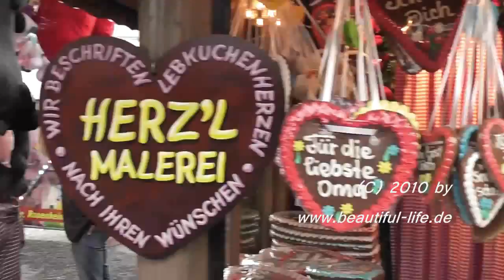Herzerlmalerei (Herbstfest Rosenheim) 28.08.2010